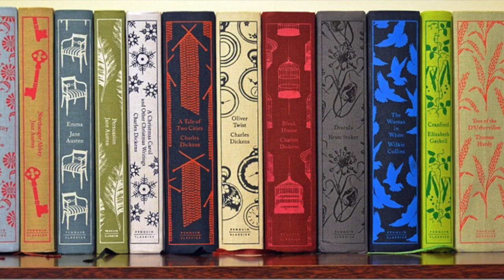The CLASSIC Book Tag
Buondì! Oggi video girato qualche tempo fa, un Book Tag di quelli che piacciano sempre! Buona visione!

Video Citati:
- Sono tornata! Cosa è successo e ultime letture

Tutto ciò di cui ho parlato:

- Cime tempestose:

- Notre Dame de Paris:

- Le avventure di Pinocchio:

- I miserabili:

- I 4 libri di "Piccole Donne":

- Sherlock (Serie TV):

- Sherlock Holmes (Film):

- Sherlock Holmes. Tutti i racconti:

- Cassico Penguin "A Christmas Carol":

- Storia di una capinera: